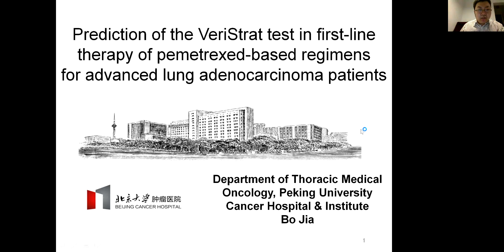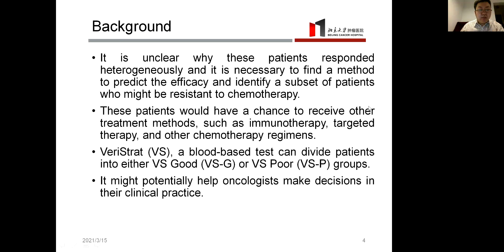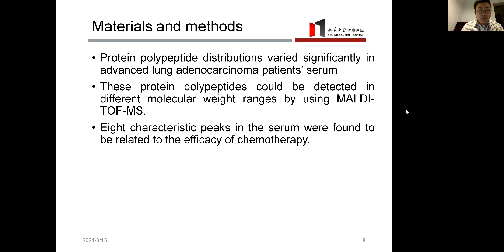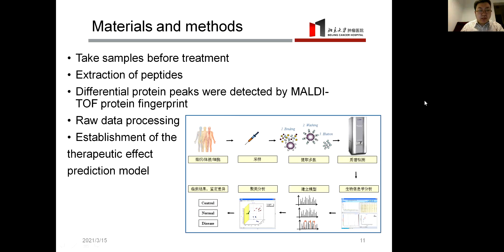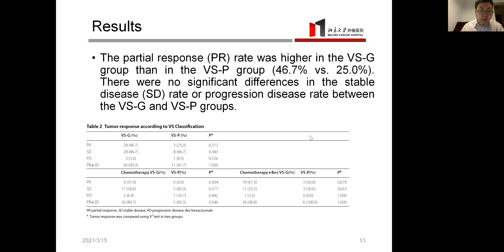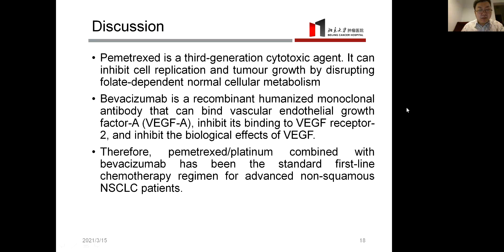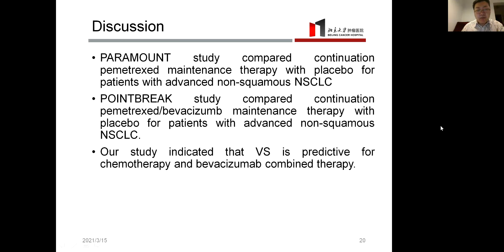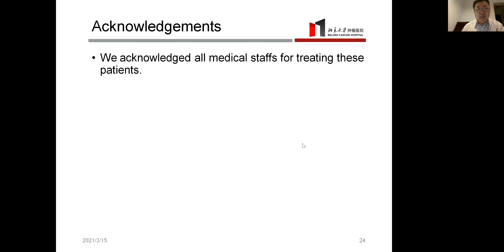Bo Jia, Peking University Cancer Hospital & Institute, china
Title: Prediction of the VeriStrat test in first-line therapy of pemetrexed-based
regimens for advanced lung adenocarcinoma patients